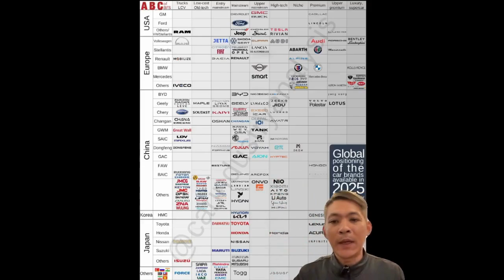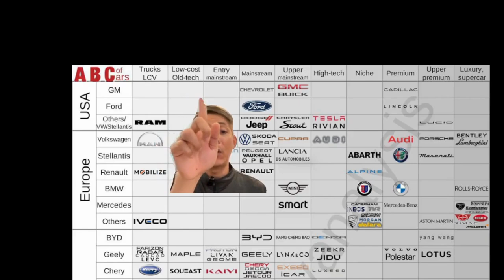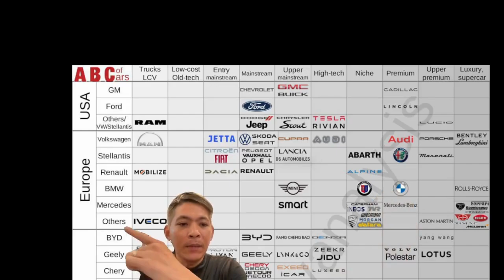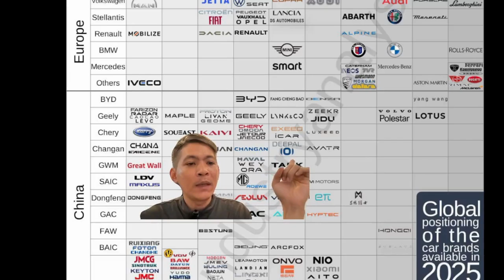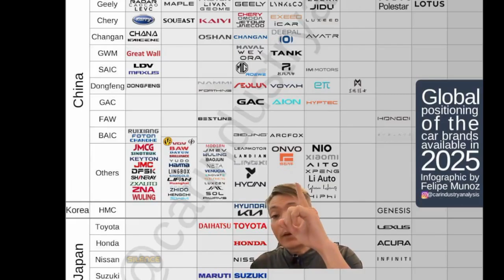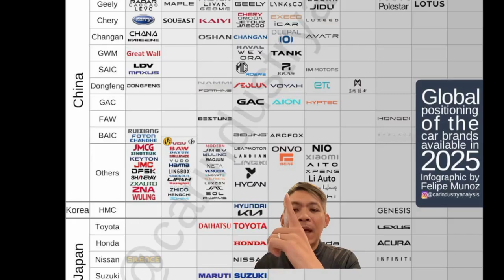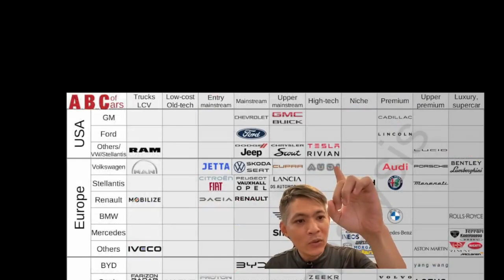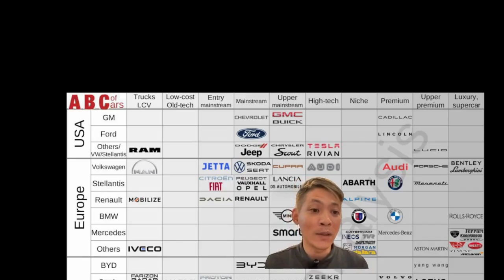LAO EV Talk: Ep07 - EV Car Positioning by Brand and Sub-Brands Around the World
Ep07 - EV Car Positioning by Brand and Sub-Brands Around the World
Introduction:
Welcome viewers and explain that this episode will explore how EV brands and their sub-brands are positioned globally.
ສະບາຍດີ! ຕອນນີ້ພວກເຮົາຈະພາທ່ານໄປສຳຫຼວດວ່າລົດ EV ຂອງທຸກແບຣນ ແລະ ຍ່ອຍແບຣນເຂົ້າຄອບຄອງຕະຫຼາດໃນໂລກແບບໃດ.
Key Points to Discuss:
1. Luxury EV Brands:
Examples: Tesla, Lucid Motors, Porsche (Taycan), and BMW (i Series).
ຕົວຢ່າງ: Tesla, Lucid Motors, Porsche (Taycan), ແລະ BMW (i Series).
Highlight their focus on cutting-edge technology, long range, and premium features.
ເນັ້ນຖຶງເຕັກໂນໂລຢີສຸດທັນສະໄໝ, ລະຍະທາງໄກ, ແລະ ຄຸນສົມບັດທີ່ດີເລິດ.
2. Affordable and Mass-Market EVs:
Examples: BYD, MG, Nissan (Leaf), and Hyundai/Kia.
ຕົວຢ່າງ: BYD, MG, Nissan (Leaf), ແລະ Hyundai/Kia.
Emphasize their appeal to budget-conscious consumers with efficient designs and practical range.
ເນັ້ນຖຶງຄວາມເໝາະສົມສໍາລັບຜູ້ບໍລິໂພກທີ່ຄິດໄຕ່ລາຄາ, ດ້ວຍການອອກແບບທີ່ມີປະສິດທິພາບ ແລະ ລະຍະທາງທີ່ປະໂຫຍດ.
3. Specialized and Regional Brands:
Examples: Wuling (Hongguang Mini EV) in China and Tata Motors in India.
ຕົວຢ່າງ: Wuling (Hongguang Mini EV) ທີ່ຈີນ ແລະ Tata Motors ທີ່ອິນເດຍ.
Discuss their focus on compact city cars and affordability tailored to regional needs.
ອະທິບາຍເຖິງຄວາມເໝາະສົມຂອງລົດເມືອງຂະຫນາດນ້ອຍ ທີ່ມີລາຄາປະຢັດ ແລະ ຕອບສະໜອງຄວາມຕ້ອງການຂອງແຕ່ລະພູມິພາກ.